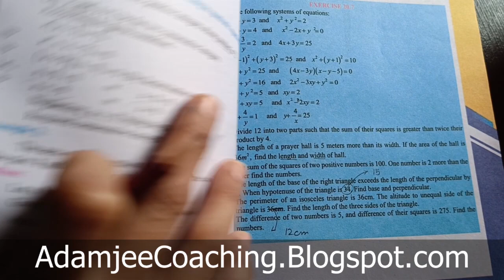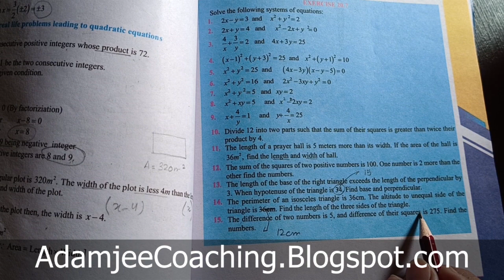New Maths class 10th Exercise 20.7 Q.15